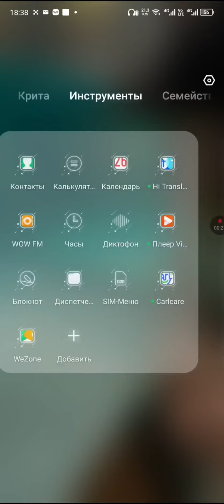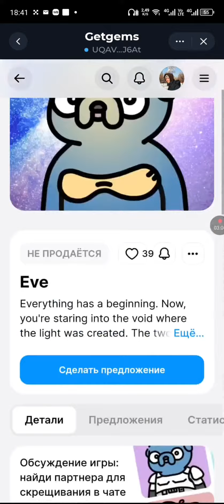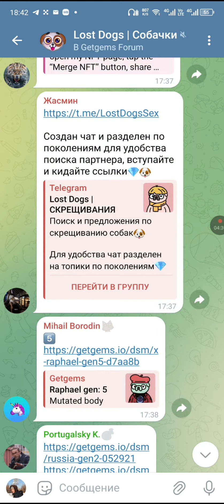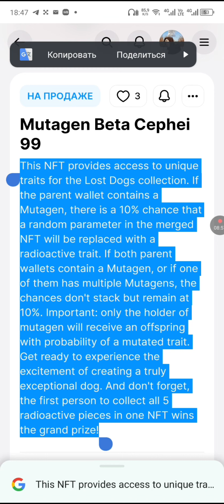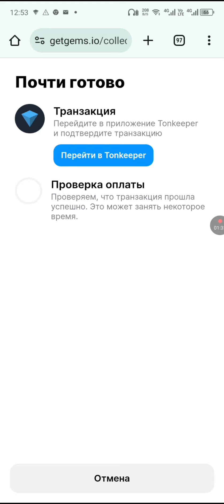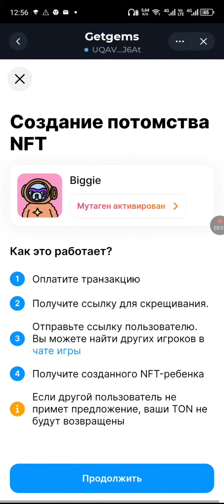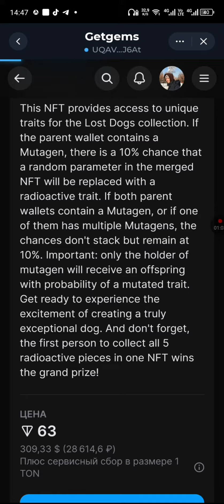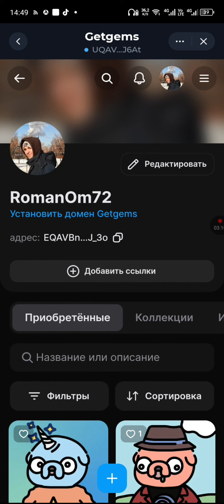NFT Lost Dogs или как я потратил 60 TON🤑 на скрещивание Собак 🤦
Буквально вчера утром в notcoin появилось задание захолдить NFT lostdogs и вот как ужк сутки я почти не отлипал от этого увлекательного занятия как скрещивание собак. И вот только сейчас уже записав ролик я понял в чем прикол и почему большинство мной сделанных нфт надо сливать по минимальным ценам... но об этом я расскажу в вечернем шорце. все приятного просмотра ведь это...

Киберпанк, который мы заслужили

Реферальная ссылка для тебя и твоих друзей в 👨‍🎤 PunkCity

Всем, кто хочет мне помочь материально, принимаю в дар 🤑 TON: UQBp0hh9GOs5N9I6t_IAOUSS
WJNDNy7zjw2-_E7Eem2RTISm